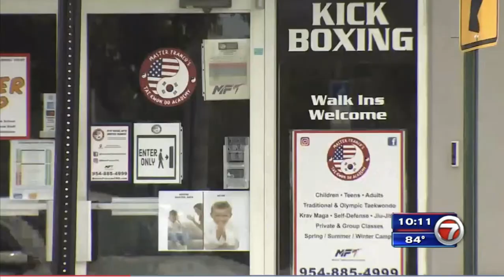Taekwondo Dojo Owner Arrested After Hidden Cameras found In Bathroom.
Officers took 64-year-old Robert Franco into custody on Friday after a 17-year female student found cameras hidden inside the women’s bathroom.

Police Capt. Feiner described Franco’s alleged actions as a sheer violation of trust and privacy. “They were unclothed, they were unassuming, and they were behind closed doors in a restroom, either using the bathroom or perhaps changing their clothes,” he said.

A 17-year-old victim whose name is not being released discovered the cameras confronted Franco, called her dad, and then called police.

“When this young female first confronted Master Franco, he destroyed some of the physical evidence. That physical evidence is described as CCTV camera footage and general surveillance footage that the business had in place, that damaged equipment is now in the possession of the Pembroke Pines Police Department for additional forensic extracting.”

Officials say those secretly recorded range from children to adults and they believe there maybe more victims.

“Anyone who may have been to that business whether you are a participant or whether you were a visitor, whether your a child or an adult, if you just used their dressing room or used the restroom, the Pembroke Pines Police Department wants you to come forward.

✅ How to Stop a Bully

The Self-Defense News Youtube Channel is a great resource for more information about self-defense and martial arts. The channel contains interesting videos with useful self-defense tips for everyone who wants to be safe. The channel covers self-defense classes for women as well as men.

I will be uploading videos on this channel that are related to self-defense and women's safety. I am starting this channel because I think there is a need for it in today's society where sexual harassment, sexual assault, and many other things are rampant.

Here is where we will upload exclusive videos of interest to martial artists, self-defense enthusiasts, and combat sports fans!